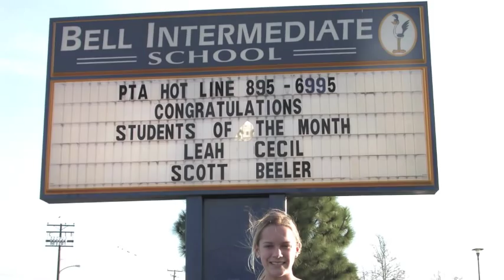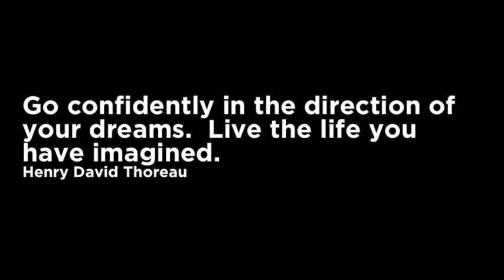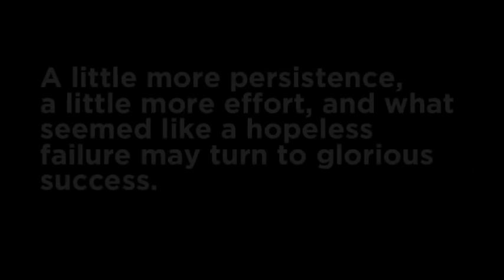Persistence Pays Off...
This was the message and video I presented to over 200 high school students in Garden Grove, CA along with a speech.  If you know my story, you'll know why I whole-heartedly believe in the value of persistence. :)